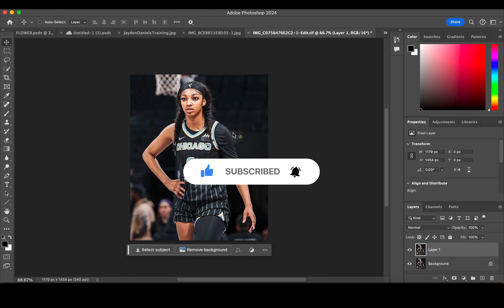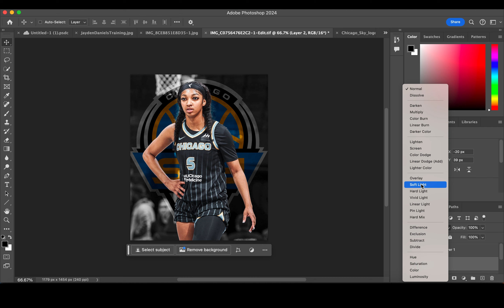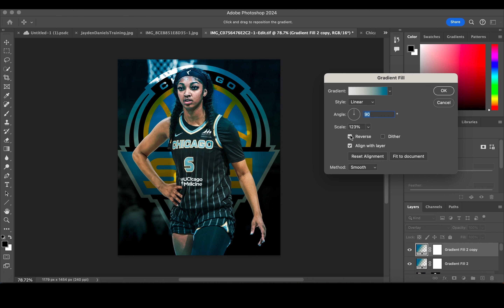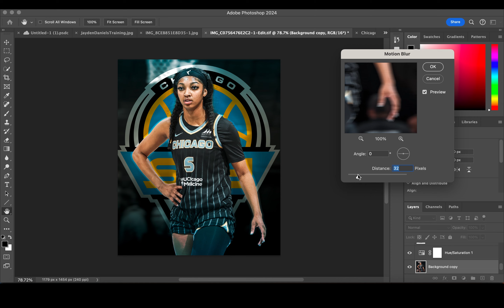Photo Manipulation: Angel Reese Sports Editing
In todays speedart video I'm using Photoshop to create a visualdesign featuring nba player